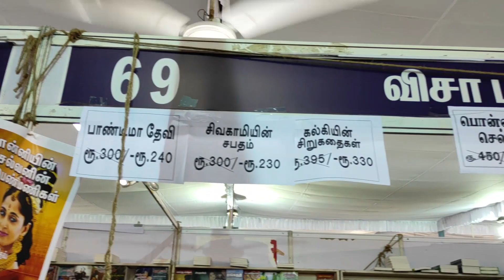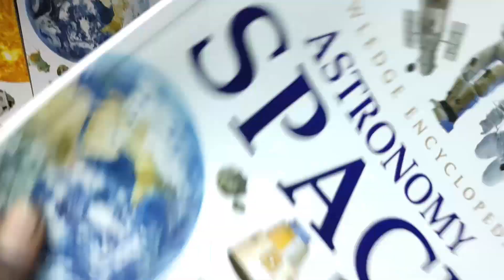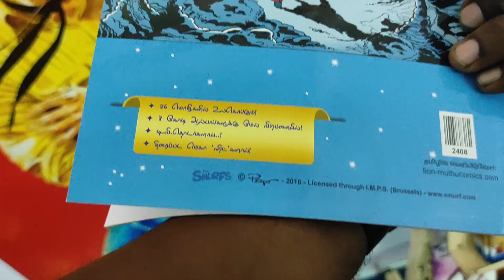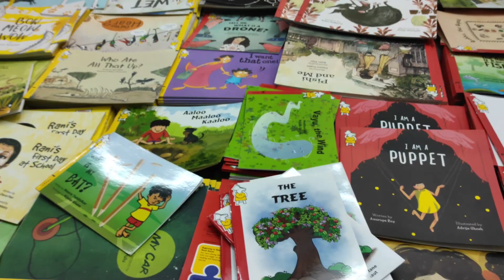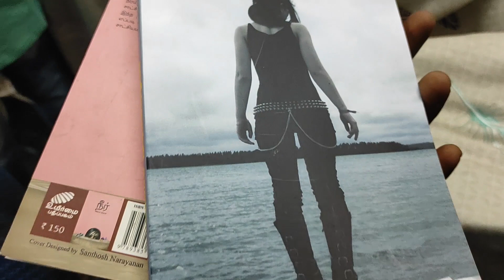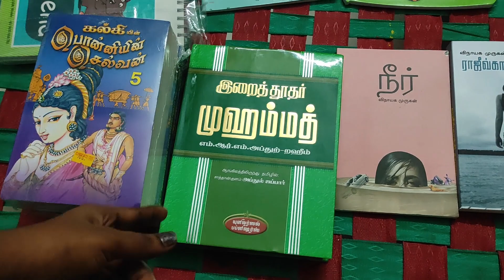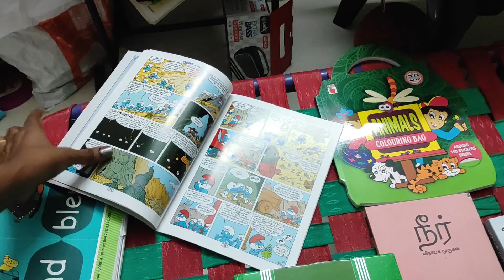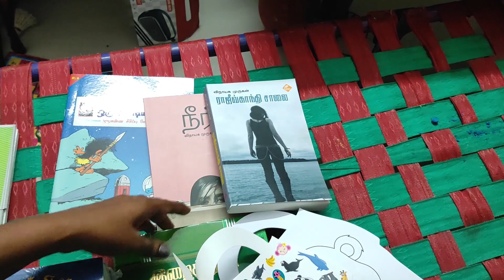CHENNAI BOOK FAIR 2021 KIDS SPECIAL!!சென்னை புத்தக கண்காட்சி 2021!!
வணக்கம் மக்களை புது வீடியோவில் புத்தக கண்காட்சி அனுபவங்களை பார்க்கலாம்...நன்றி!

BOOK EXHIBITION
CHENNAI BOOK FAIR 2021
KIDS BOOKS
KIDS NOVEL
MUTHU COMICS
KIDS COMICS